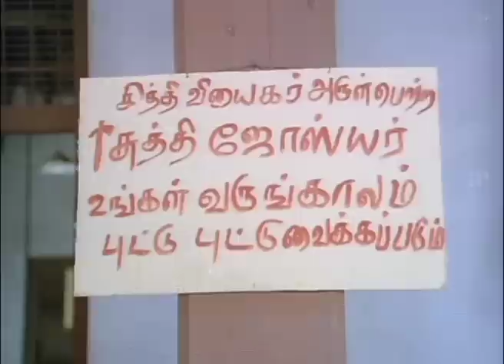Goundamani Senthil Comedy Part1 | Ulagam Pirandhadhu Enakkaga |Lucky Man|Rendu Pondatti Kaavalkaaran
Watch and enjoy comedy scenes of goundamani and senthil from the super hit evergreen movies ulagampirandhadhuenakkaga luckymanmovie rendupondattikaavalkaaran only on API Tamil Comedy.

00:00 Ulagam Pirandhadhu Enakkaga
Cast : Sathyaraj, Gautami, Goundamani, Senthil
Direction : S.P.Muthuraman

10:37 Lucky Man
Cast : Karthik, Sanghavi, Goundamani, Senthil, Silk Smitha
Direction : Pratap Pothen

22:25 Rendu Pondatti Kaavalkaaran
Cast : Anandbabu, Rohini, Janagaraj, Senthil
Direction : Relangi Narasimha Rao